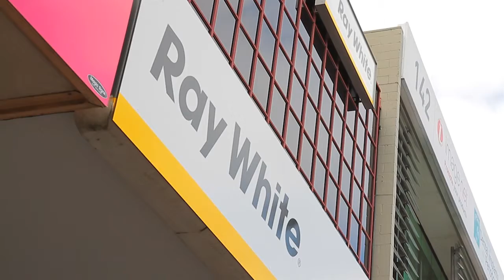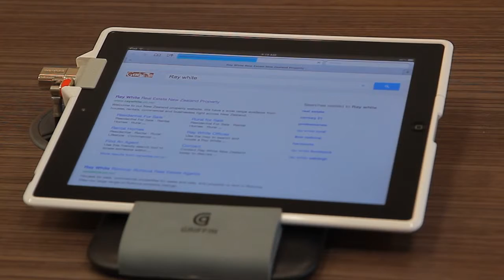Ray White Newmarket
Ray White